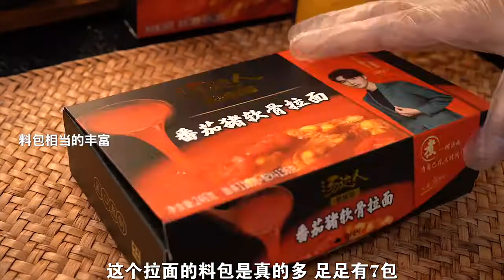The fairy combination of supper, one bite of tofu and one bite of noodles, the deliciousness is upgr